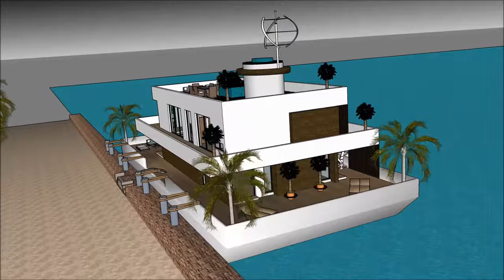Houseboat New York in USA luxury houseboats in USA liveabroad Grand Design Living Modern Villa on a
The Houseboat New York  in USA luxury houseboats in USA liveabroad Grand Design Living Modern Villa on a is made as a rent to user concept, where people can rent the Houseboat Barge Japan Mozambique Denmark China or elsewhere   The Houseboat New York  in USA luxury houseboats in USA liveabroad Grand Design Living Modern Villa on a includes an Extravagant Barge Design ready for the extravagant user to rent the barge Houseboat in Japan China Dubai New York or elsewhere world wide.

The Houseboat New York  in USA luxury houseboats in USA liveabroad Grand Design Living Modern Villa on a has three level plans with basement underneath it, which consist all the facilities needed for the renter. The Houseboat Barge has a unique modern contemporary design with unique architectural features. It has its own lounge area with gorgeous view of the bay.